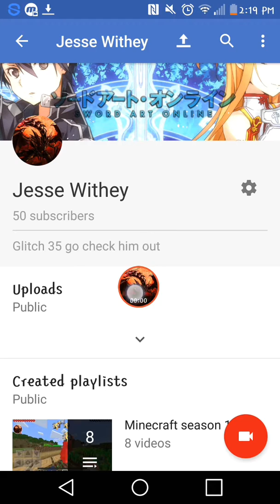Thank of 50 sub i love you guy